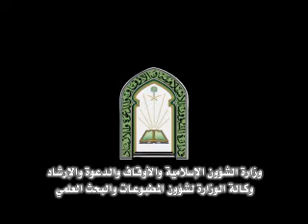جاسم مبارك جاسم الخليفي من قطر الفرع الرابع.wmv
مسابقة الملك عبدالعزيز الدولية لحفظ القرآن الكريم وتلاوته وتفسيره الثانية الثلاثون لعام 1432هـ مكة المكرمة تنفيذ وكالة المطبوعات والبحث العلمي بوزارة الشؤون الإسلامية والأوقاف والدعوة والإرشاد King abdul-Aziz International Hoiy Quran Competition مونتاج : المعمر